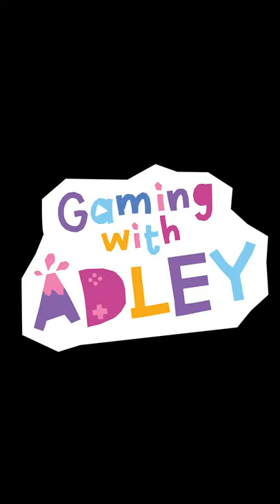NEW PETS in PlaySpace!! Designing animal friends with Adley! New adoption pet house!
MY NEW PLAYSPACE PET!!

Today me and explored the pet house in my game ADLEY'S PLAYSPACE!! I got to pick and design my own pet that I get to keep in the game! He was a penguin with blue dots and bubble farts, he was so cute!!

watch the latest A for Adley Video: ADLEY & NiKO 🎄 WiNTER WORKSHOP!! our Family is Preparing your orders! Blankets! Posters! Pajamas!

watch the last Best Day Ever: 9 PUPPY SURPRiSE for Adley & Niko!! Hiding pet puppies inside our house! Spacestation Arcade Party!

this is our gaming youtube shorts!! this is a place that i can share all of my favorite gaming moments from my adley videos!